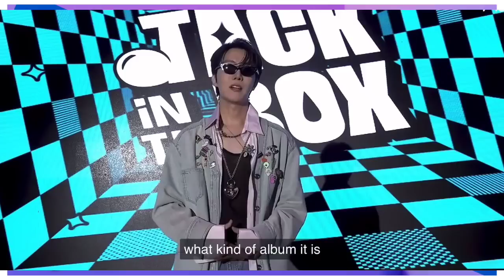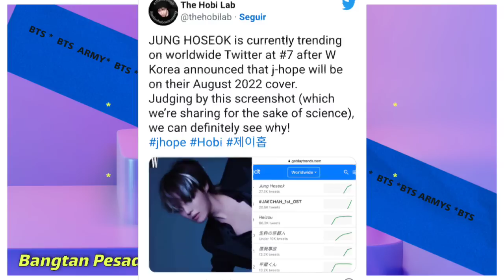🗣️ ROLOU DE TUDO NA "FAROFA" DO JHOPE, A MAIOR FESTA DO ANO 😱🥵 SAIBA TUDO! A HYBE ESTREMECEU 🚨